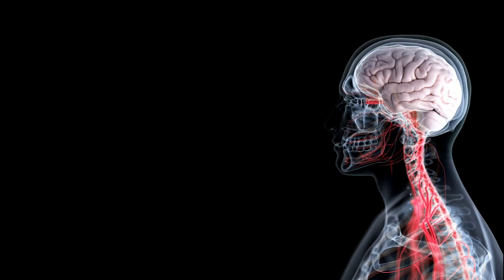"Основы остеопатии и краниосакральной терапии". Центр "BEER DAVID" Др. А.Тверской.Часть 3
В продолжение разговора о краниосакральной системе давайте обозначим анатомические структуры, которые являются ее частью.

- оболочка головного мозга;
-костные структуры, прилегающие к оболочке головного мозга;
-структуры соединительной ткани, связанные с оболочкой головного мозга и являются частью краниосакральной системы;
-спинно-мозговая жидкость;
-структуры связанные с выработкой и всасыванием спинно-мозговой жидкости.

При застое спинномозговой жидкости происходит полное или частичное повышение давления этой жидкости в желудочках мозга и мозговых центрах, меняется ритм движения спинномозговой жидкости и происходит воздействие на части мозга, отвечающие за речь или зрение или прочие функции организма.
В зависимости от того какой мозговой центр поражен мы видим клинические проявления того или иного характера: ходьба на цыпочках, отсутствие речи, нарушение координации и проч.
О том какую деятельность осуществляет кора головного мозга в норме и патологии мы рассмотрим на следующем семинаре, смотрите  также на нашем официальном канале в YouTube: